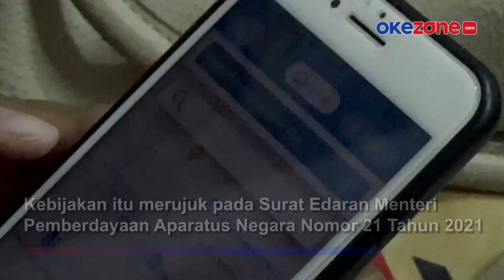Pemkot Denpasar Terapkan Aplikasi PeduliLindungi di Gedung Perkantoran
Pemkot Denpasar menerapkan penggunaan aplikasi PeduliLindungi saat memasuki gedung perkantoran. Ia mewajibkan seluruh Aparatur Sipil Negara dan tenaga kerjanya menggunakan aplikasi tersebut